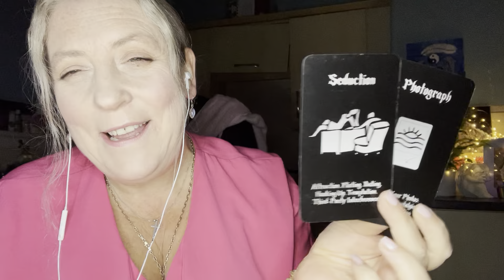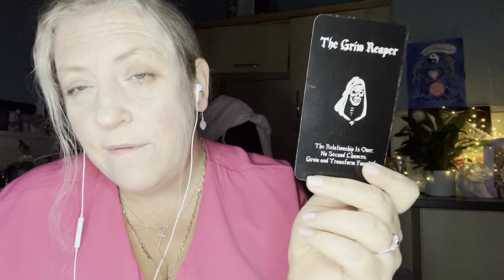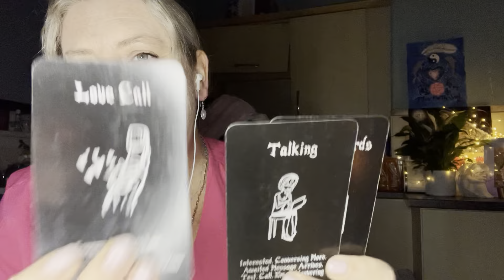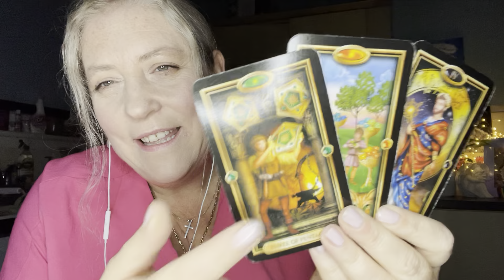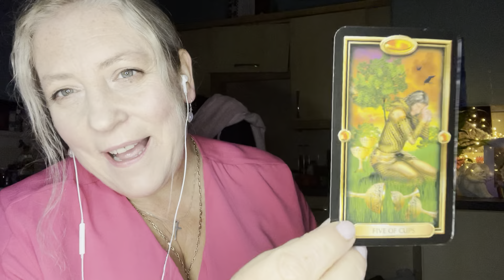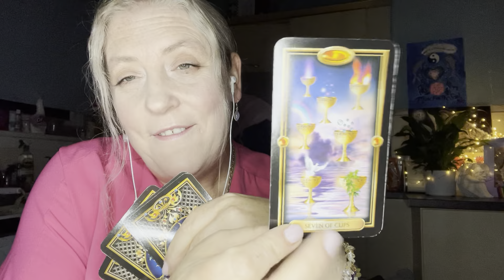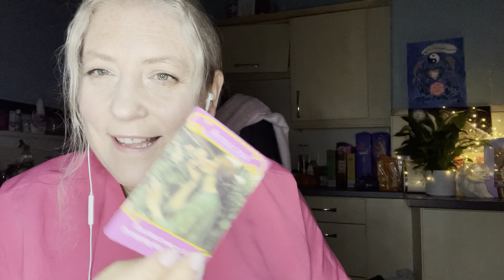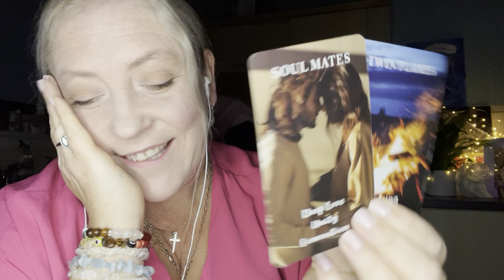Your Divine Masculine Can’t Sleep Without You By Their Side - Second Chance?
This is a beautiful reading for whoever it resonates with. The video got cut short, but the message was already clear. Someone’s DM literally can’t go on without the love you give them. You’re even in their dreams. Second chance energy coming through - can you forgive them?